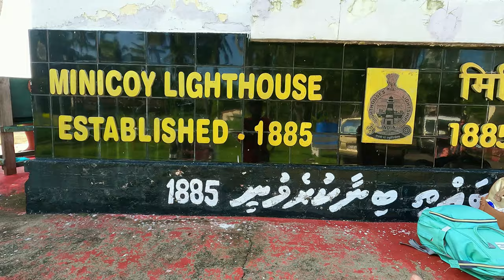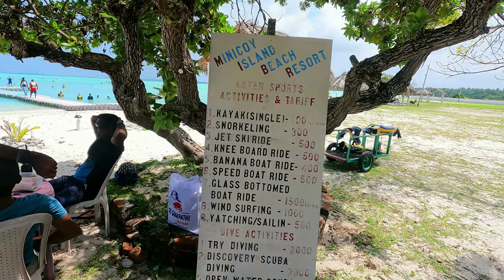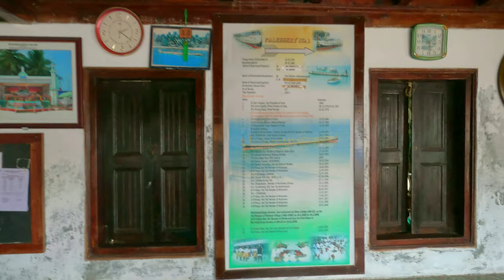EP4 Lakshadweep | Minicoy | ലക്ഷദ്വീപ് | India's Maldives | സമുദ്രം പാക്കേജ്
EP 04 - Lakshadweep | Minicoy | ലക്ഷദ്വീപ് | India's Maldives |  സമുദ്രം പാക്കേജ് | Techie Traveller by Rafeeque

Lakshadweep Samudram Pakage

Fare Details,

1. Dimond Class

  - Adult: 43312.5
  - Child: 38115

2. Gold Class

  - Adult: 32917.5
  - Child: 28875

Facilities Included

  🟢 Stay - In ship
  🟢 3 times food - Veg and Non Veg
  🟢 Sport activities one from each island - Glass boat ride, Kayaking and Snorkelling
  🟢 Sight seeing from islands
  🟢 Transportation
  🟢 Permits

🔵 ഫേസ്ബുക്കിലും ഉണ്ട്...